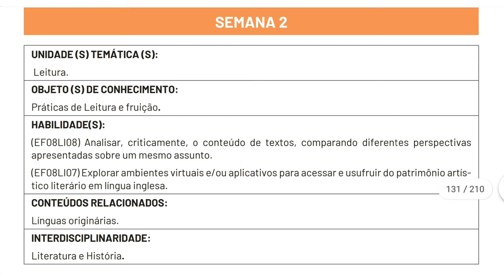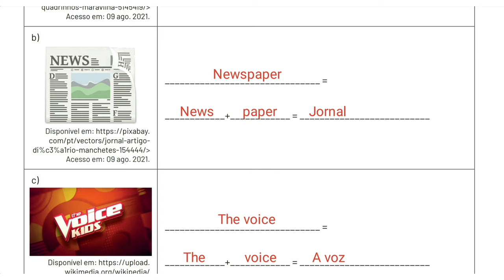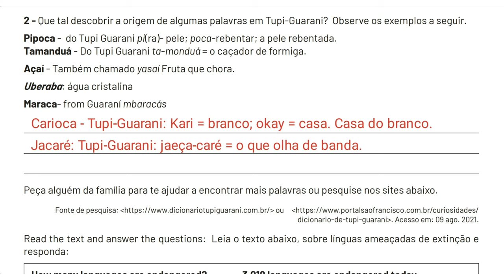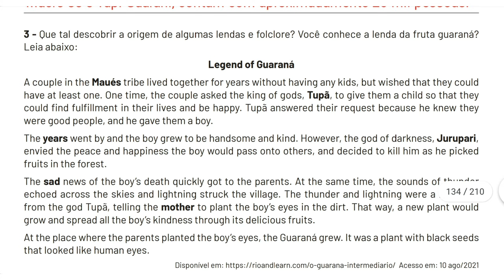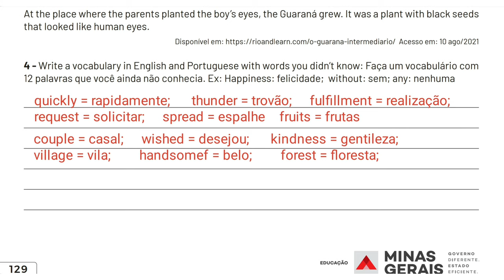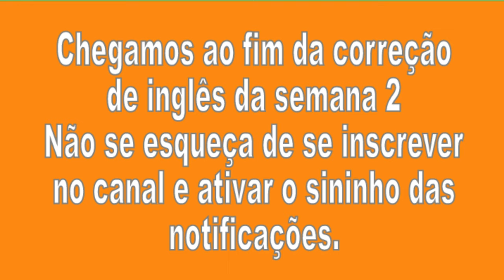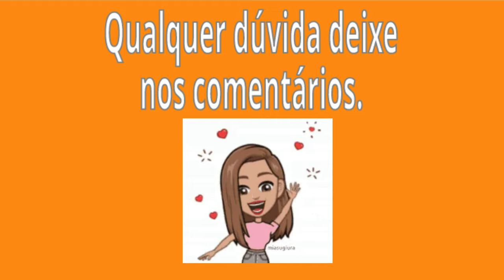Correção Pet 4 (2021) Inglês Semana 2 8° Ano Ensino Fundamental II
Correção Pet 4 Inglês Semana 2 8° Ano Ensino Fundamental II